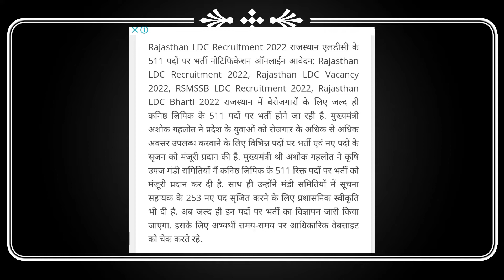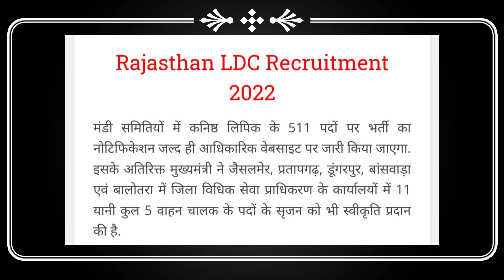Rajasthan LDC Bharti 2022. Rajasthan LDC Bharti 2022 notification.